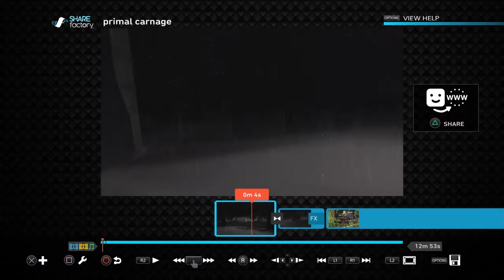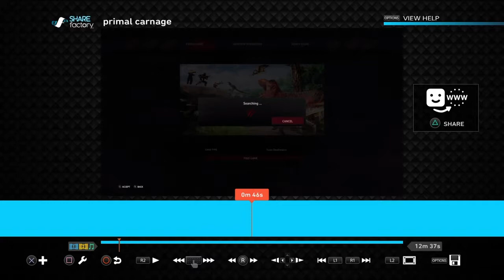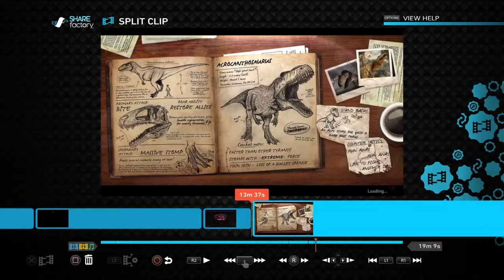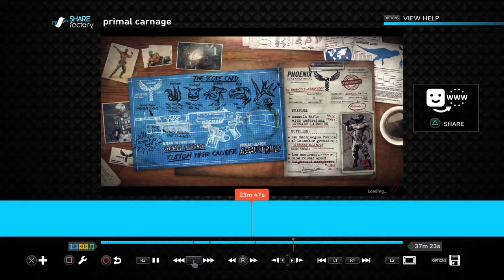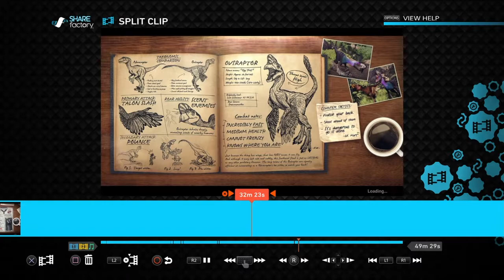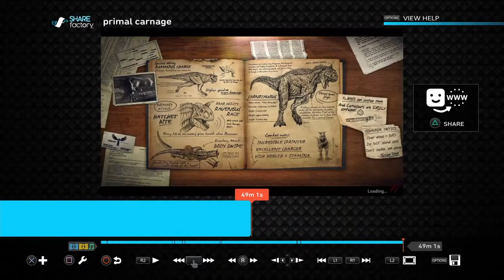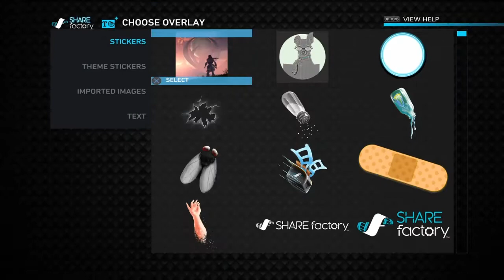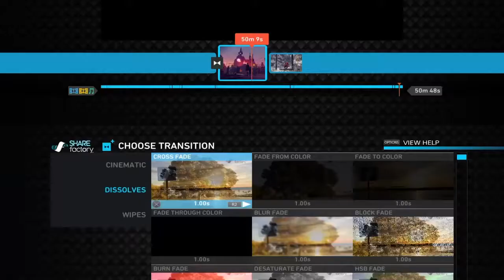What Is: SHAREfactory ?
Have you ever seen the pre-installed program SHAREfactory on your ps4 and wondered "What the heck is that for"? Turns out it's a video editing program you can use right on your console! Sam has been using it for her Lady's Choice videos and today she's showing you the basics!